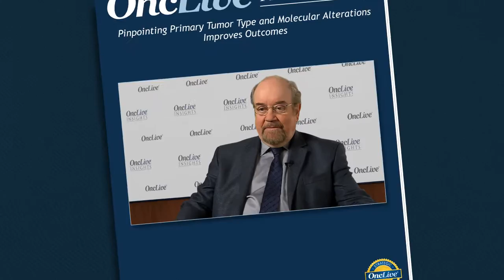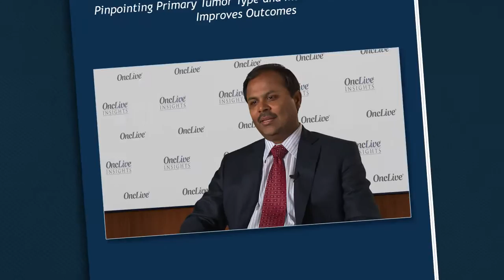Advances of Diagnostic Tests in Oncology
F. Anthony Greco, MD, and Suresh S. Ramalingam, MD, discuss notable advances in diagnostic testing for the treatment of oncologic disease.